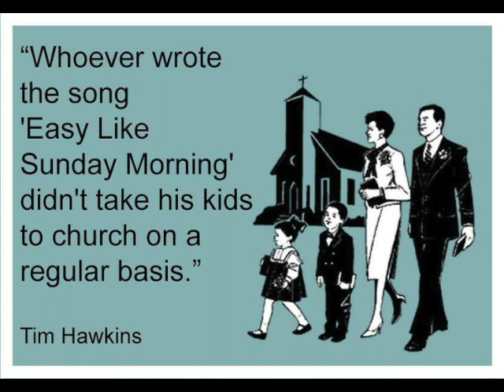I Love Sundays Series Intro